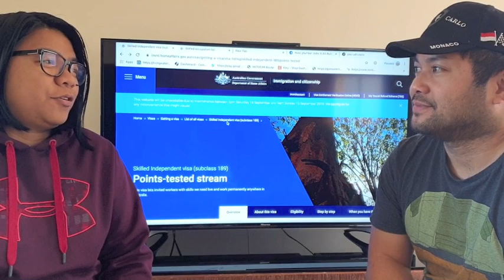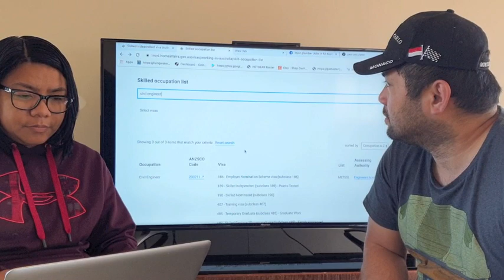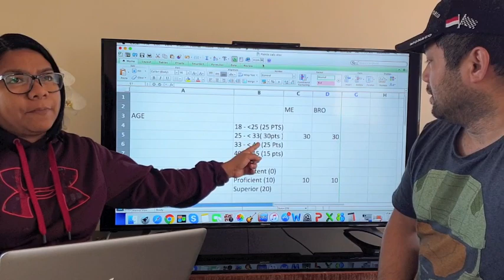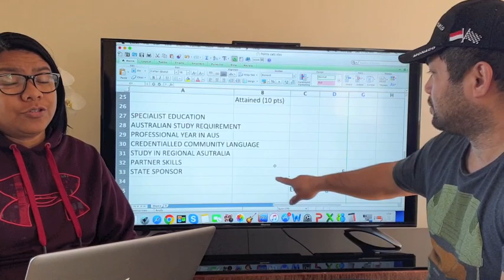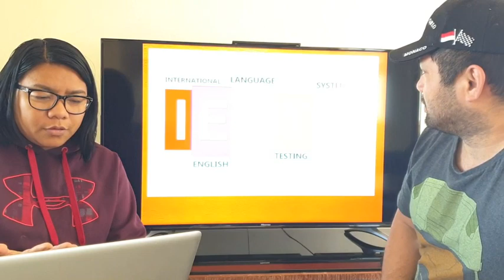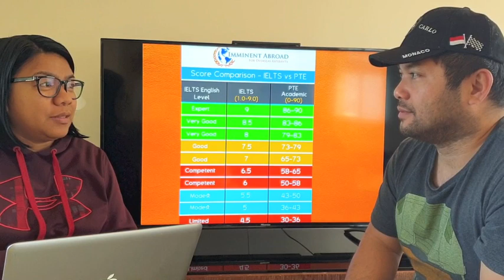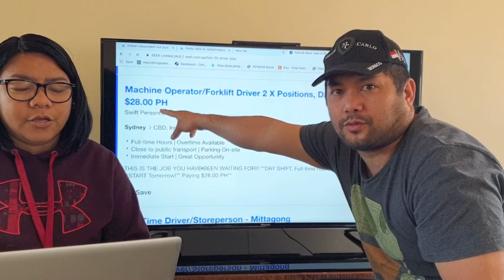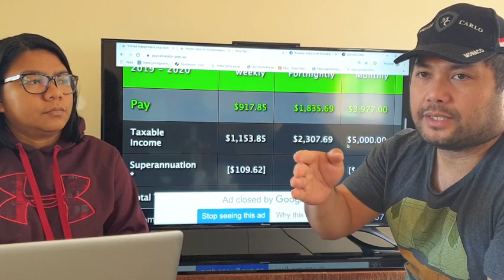AUSTRALIAN PERMANENT VISA- Gusto nyo bang mag-apply mga kabayan? - Fellow Filo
Hello, Fellow Filos! Welcome to another massive episode!
Gusto mo bang mag-apply sa Australia as a Migrant? Panoorin nyo po ang aming experience as we share how we applied for a Skilled Migrant visa dito sa Australia.